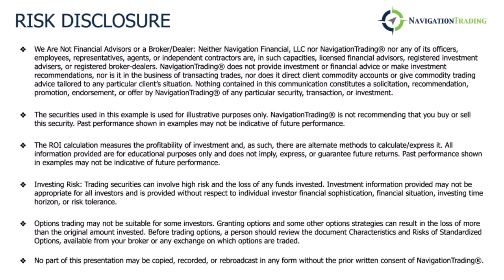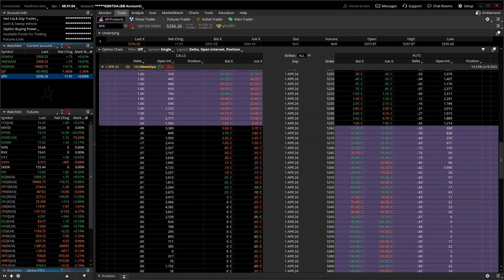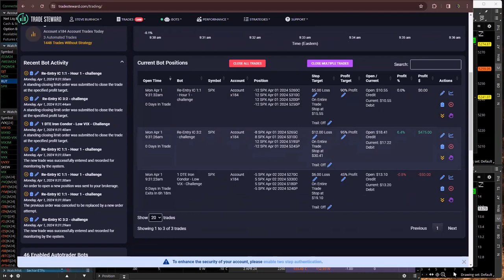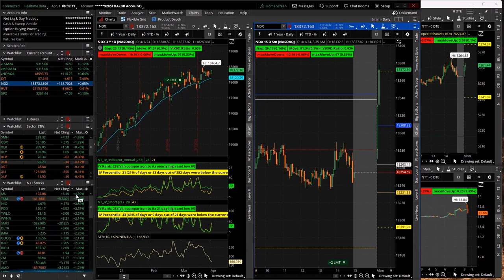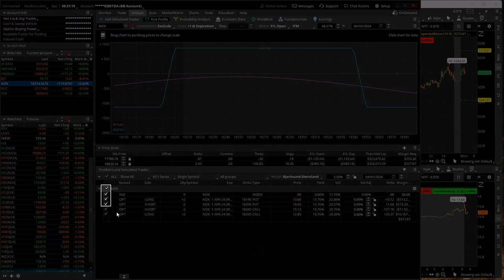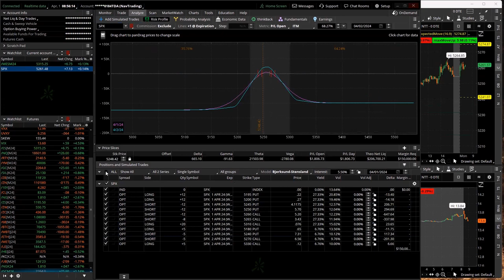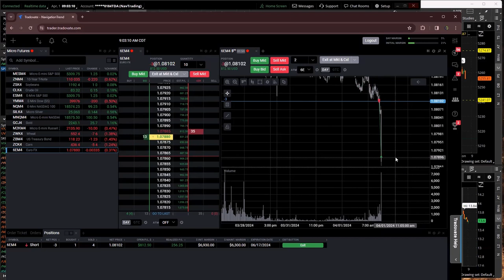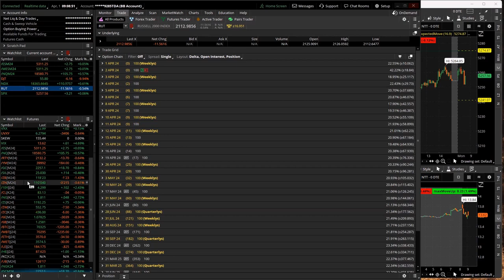0-DTE Morning Live 4-1-24